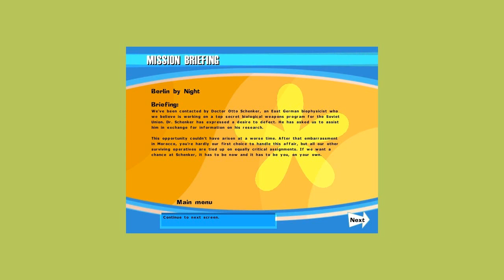Let's Jab NOLF Part 11 (The Operative: No One Lives Forever)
To view it with annotations restored, use this plugin
Make sure you click the "Show annotations" button if you still don't see them.  Annotations still may not be visible on mobile devices.
Click the link above to add your own annotations!

Let's Jab = Playthrough + Public Annotations